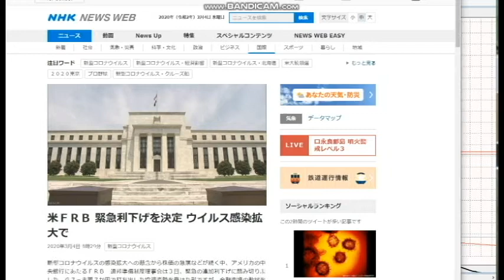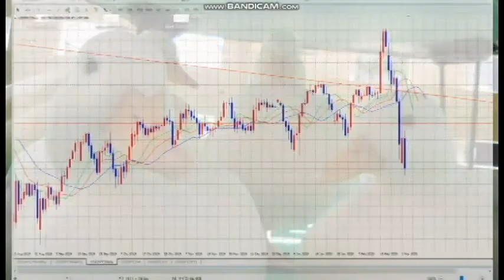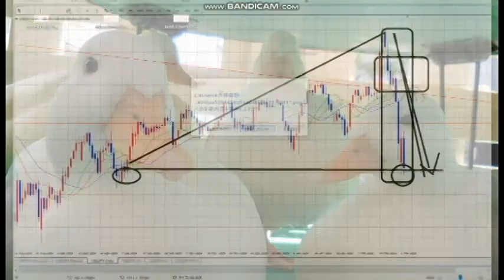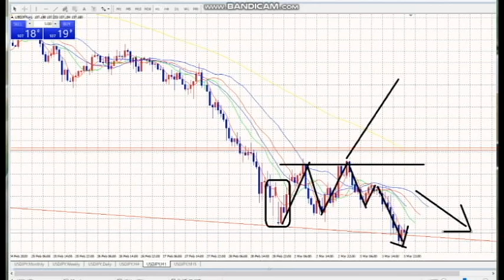【FX】アメリカ利下げの影響は１０６円に下降するとみる。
米ＦＲＢ 緊急利下げを決定 ウイルス感染拡大で

2020年3月末までの従来版「速稼塾」